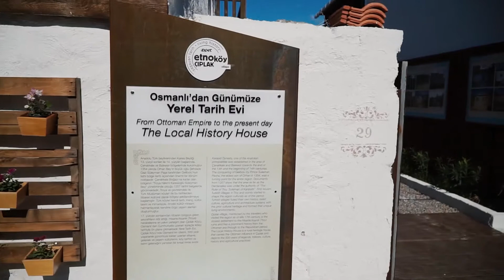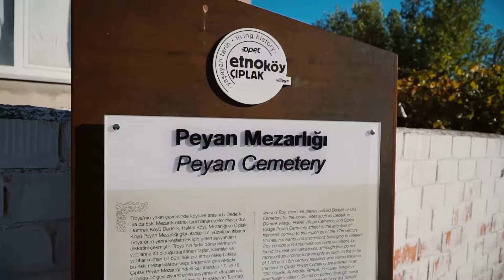12. KSS Zirvesi / Etnoköy Çıplak Projesi - Opet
2020
12. Kurumsal Sosyal Sorumluluk Zirvesi
Sürdürülebilir Kalkınma Amaçlarına Değer Katan Şirket Ödülleri

Platin
Amaç 11 Sürdürülebilir Şehirler ve Topluluklar
Etnoköy Çıplak Projesi - Opet